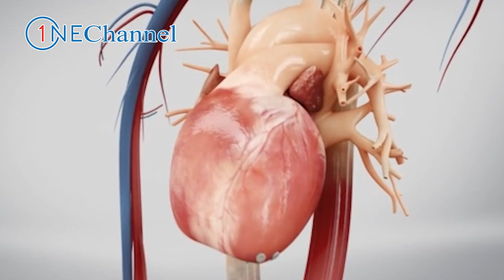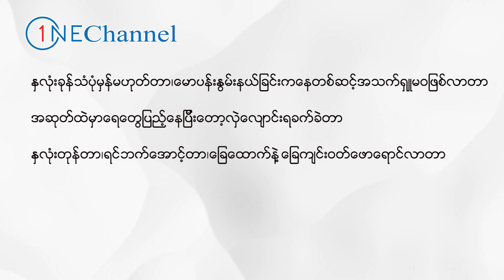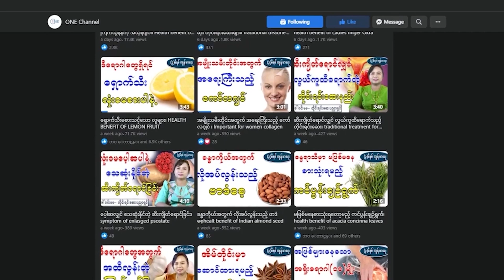အခုလိုရောဂါတွေခံစားနေရလျှင် နှလုံးအဆို့ရှင်မလုံခြင်းဖြစ်နေပါပြီ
ဒီနေ့မှာတော့ နှလုံးအဆို့ရှင်မလုံခြင်းနဲ့ပတ်သက်ပြီး မဖြစ်မနေသိထားရမည့် ဗဟုသုတတွေကို မျှဝေပေးလိုက်ပါတယ်။ ONE Channel ပရိတ်သတ်များအားလုံးပဲ ရောဂါဘယတွေကင်းဝေးပြီး သာယာပျော်ရွှင်တဲ့ အချိန်များစွာကို ပိုင်ဆိုင်နိုင်ကြပါစေ - - -